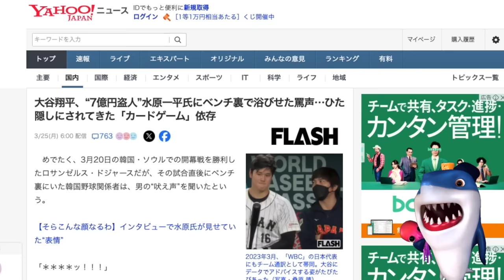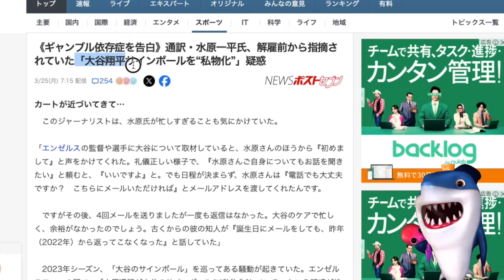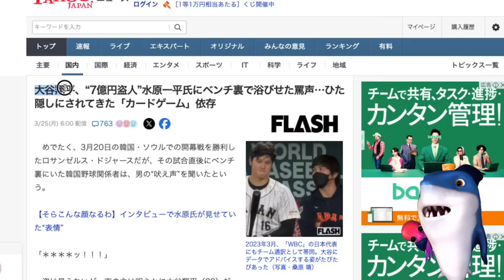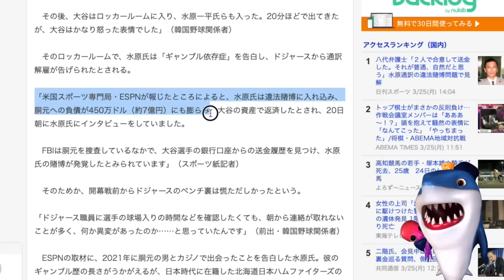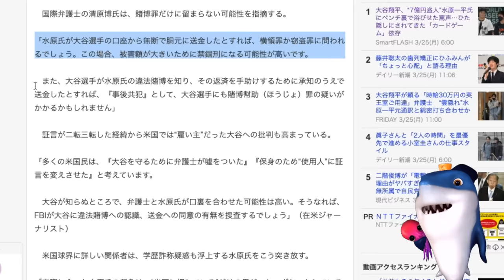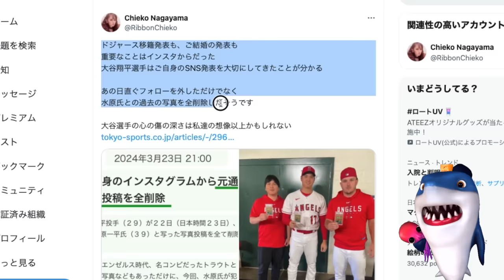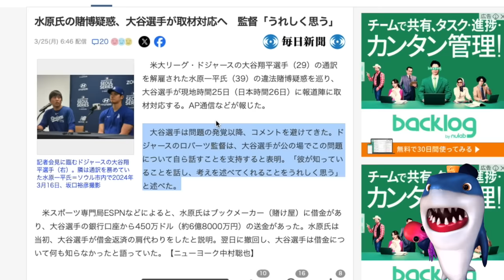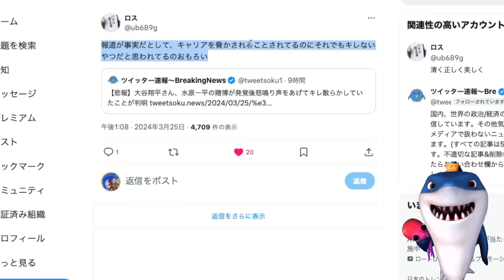【水原一平】大谷選手が怒鳴っていたことが発覚!!インスタ写真も削除され完全に縁を切られる!!積み重ねてきたもの全て失うその内容がヤバすぎる!!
共に頑張ってきたのに完全に縁切られる😭

参考リンク